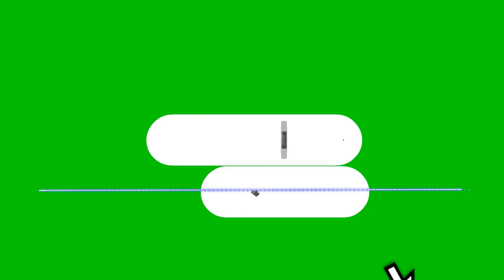Nonstop Vinahouse 2021 - Full Set Nhạc Hoa Hay Nhất - Nhạc DJ Bay Phòng 2021 - Music NNT (Vol 2) l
Nonstop Vinahouse 2021 - Full Set Nhạc Hoa Hay Nhất - Nhạc DJ Bay Phòng 2021 - Music NNT (Vol 2)
SOUND : Nhạc Sàn Hub
® Tôi không sở hữu bất kỳ nội dung nào của bài hát hoặc hình ảnh mà nó đã được tải lên chỉ vì mục đích quảng bá. Nếu có bất cứ tranh chấp về vấn đề tác quyền, và bản quyền liên quan đến VIDEO.
If there is any dispute about copyright relating to VIDEO.